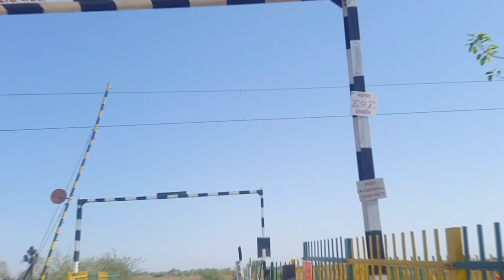Mumbai in Gujaratbeach vlog vipul vloger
Hit likes.

Vipul vloger Elvish yadav Emiway Bantai
TWINKAL PATEL OFFICI..BB Ki VinesNahi Jaana (Official Video) Ravi Maliya
Ft. Amit sharma | New Songs 2023 @C..Nahi Jaana (Official Video) Ravi Maliya
Ft. Amit sharma | New Songs 2023
@CrazyXYZ New Song
X2 XYZ Records
2.2 glu
Ri
13,85,973
대
6
2023
XYZ RECORDS PRESENTING Their First Official
Music Video "Nahi Jaana" Sung By "Ravi Maliya"
Lyrics & Music COmpose By Umed. Video DIrected
By Filmi Keede.
Make Reels On Instagram
d&
India
Shorts, 24l (sal BAs1 52 ali 8
748 Shorts d(sel
dH Wave Musicarmaanmalik
Our new song:
• MERA NAAM (Offici..
your way to or hate on anyone I talk about in my
videos, this channel is to entertain people and I
usually focus on joking about what the people are
doing not the individual themselves, please don't go
spreading hate it's all for laughs
technogamerzofficial
About : Techno Gamerz is a YouTube Channel, where
you will find gaming videos in Hindi, I hope this video
was Useful and you liked it, if you did press the
thumbs up button
Cities: Skylines